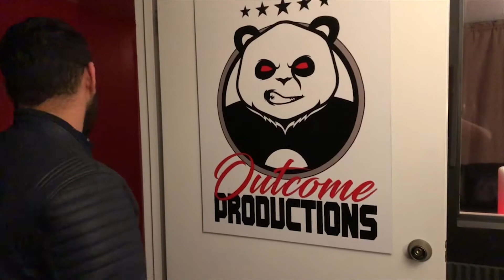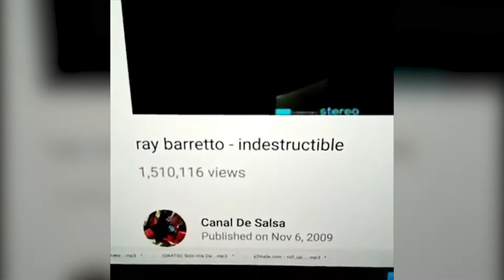OUTCOME TV S1E3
Esperamos que te alla gustado el VIDEO! Recuerda subscribirte para que estes al tanto do todo el movimiento de OUTCOME PRODUCTIONS! Muchas gracias por tu apoyo! Compartelo con tus amistades!

On instragram: @outcomeproductions